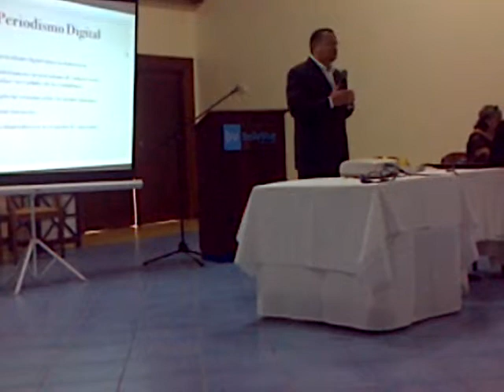Fausto Rosario Acento .com 2